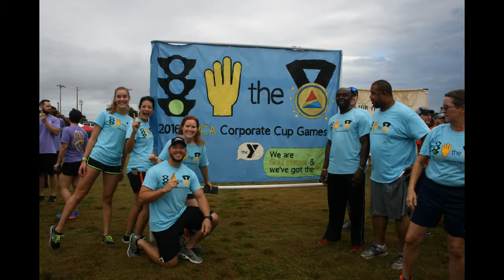Corporate Cup 2016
The Corporate Cup Games are an Olympic-style, co-ed team competition that celebrates health and wellness in the workplace while emphasizing team work, communication and team building. We meet these goals through friendly competition in events that focus on togetherness and fun.

Congratulations to the winners of the 2016 Games:

LARGE COMPANY DIVISION
1st - Navy Federal Admirals (overall winners)
2nd - Sacred Heart Oompas
3rd - Gulf Power

SMALL COMPANY DIVISION
1st - Andrews Institute
2nd - Landrum Companies
3rd - Aerotek